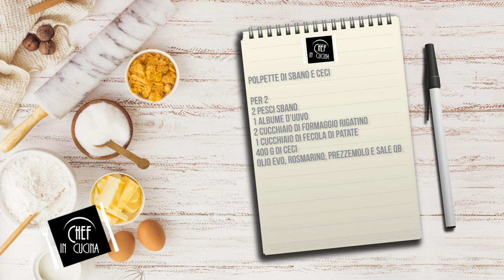Chef in Cucina - Polpette di sbano e ceci